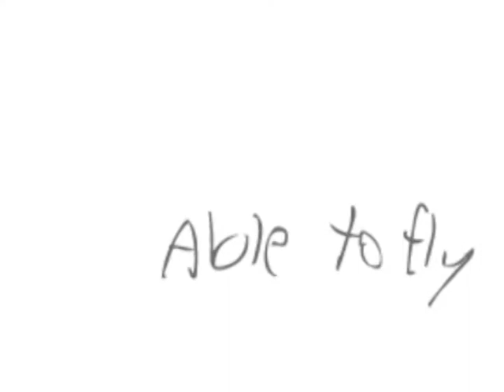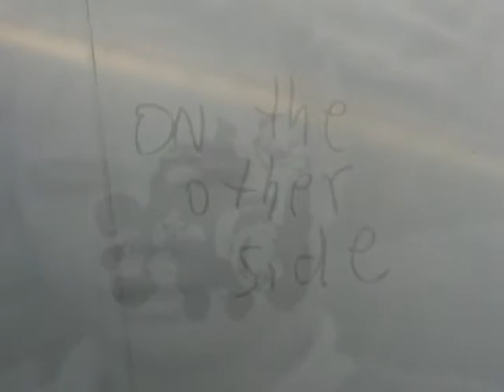ardenouden know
soad